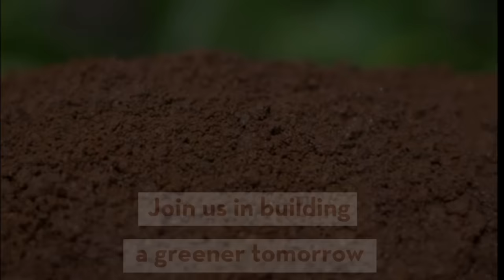DAD REVEALS SECRETS TO MOM AND THIS HAPPENED.. ❤️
WOW SKIN SCIENCE Aloe Vera Haircare

Instagram of :
Dhananjay Mahadik -